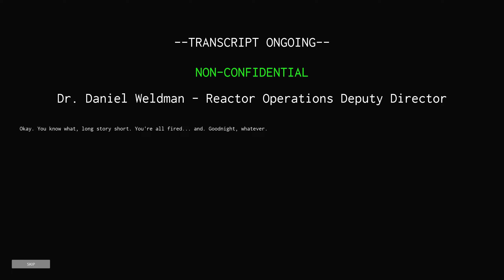QSERF Mannequins Ending (Easter Egg Ending)